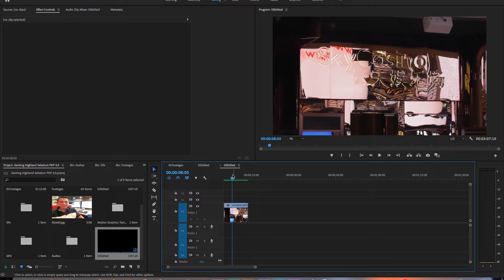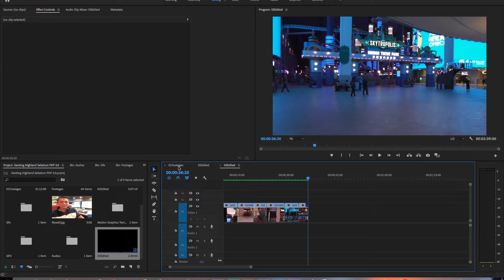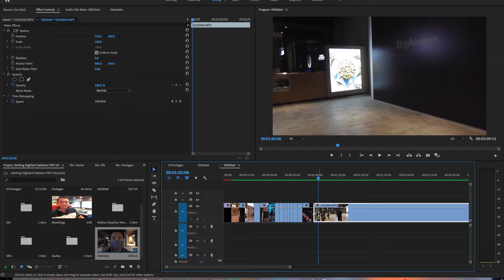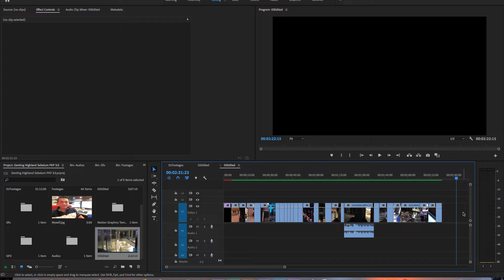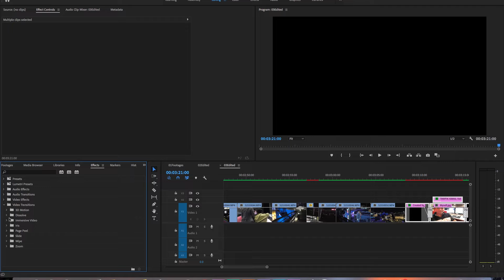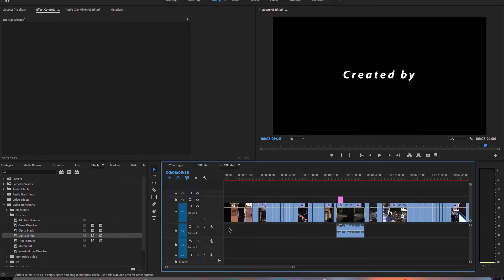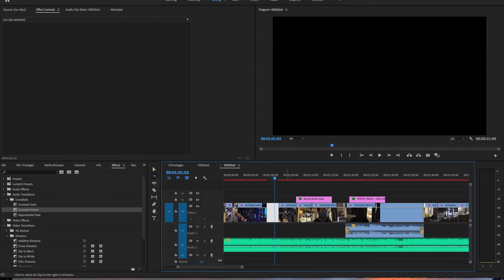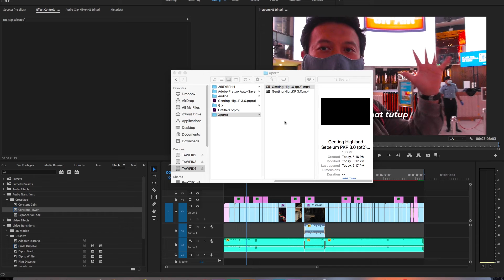Demo Video Editing Adobe Premiere Pro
Dalam video ini saya akan menunjukkan demonstrasi teknik video editing dengan menggunakan Adobe Premiere Pro CC.